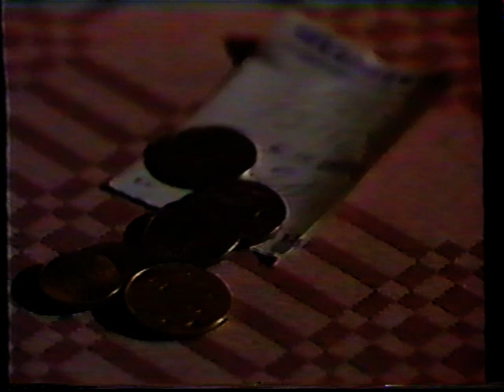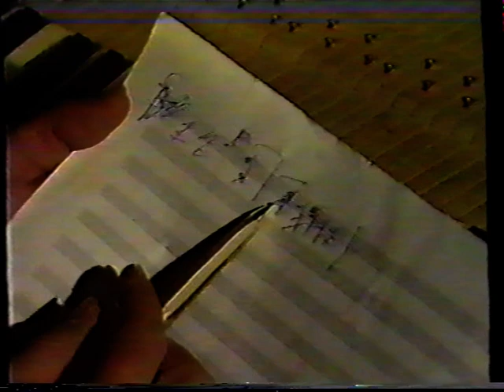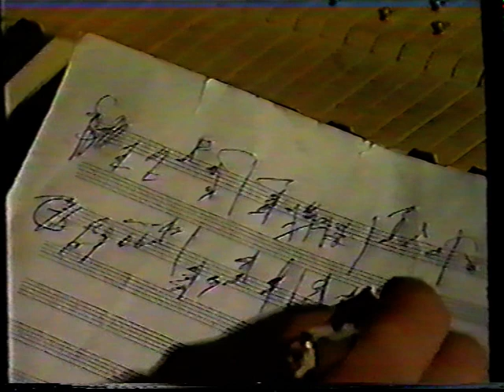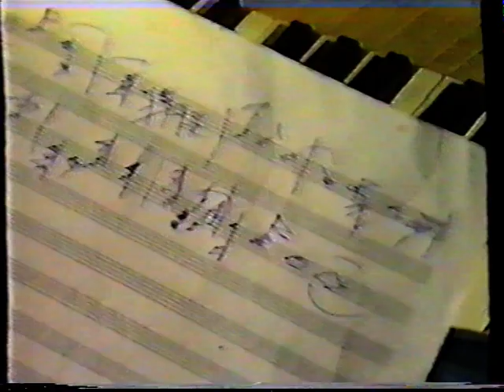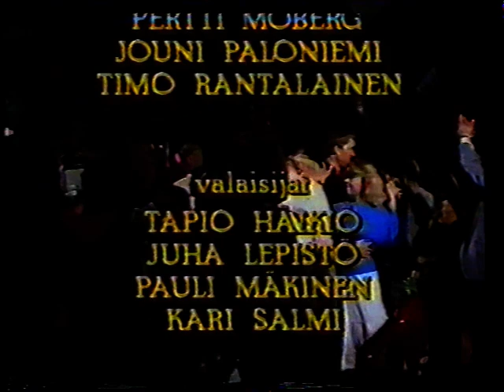IRWIN 1943-1991 (Dokumentti Irwin Goodmanista)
Dokumentissa Irwin itse kertoo itsestään ja lauluistaan.